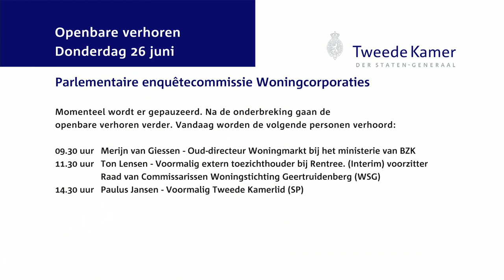Parlementaire enquêtecommissie Woningcorporaties - Openbaar verhoor dag 13 - Ton Lensen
Ton Lensen (Voormalig extern toezichthouder bij Rentree. (interim) voorzitter Raad van Commissarissen Woningstichting Geertruidenberg)